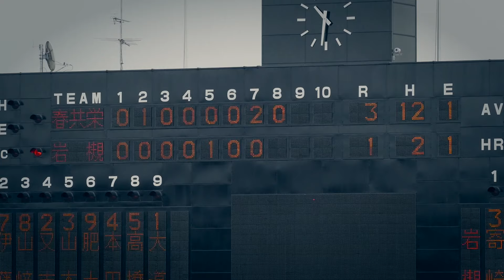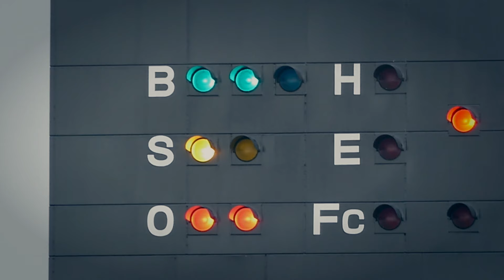第98回 全国高等学校野球選手権★埼玉大会★ 春日部共栄高校 対 岩槻高校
第９８回　全国高等学校野球選手権　埼玉大会から上尾市民球場で行われた３回戦 春日部共栄高校 対 岩槻高校の試合に行ってきました。